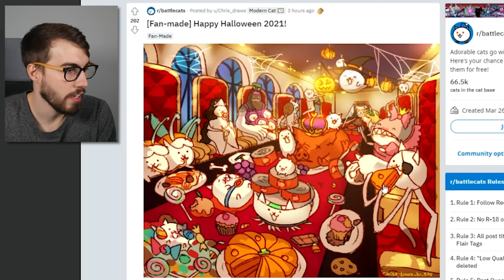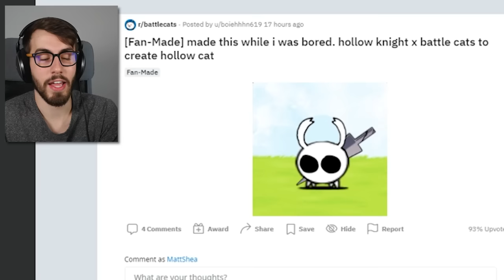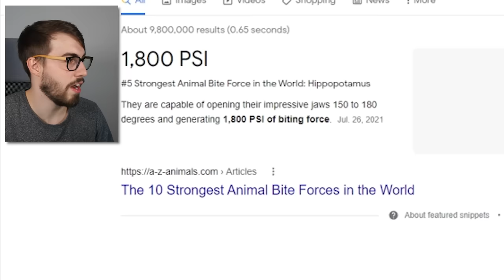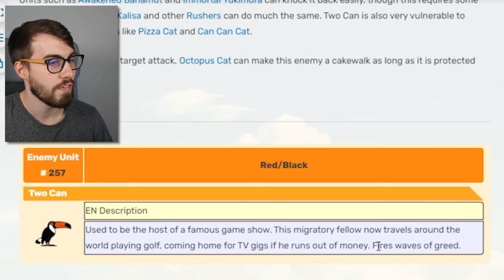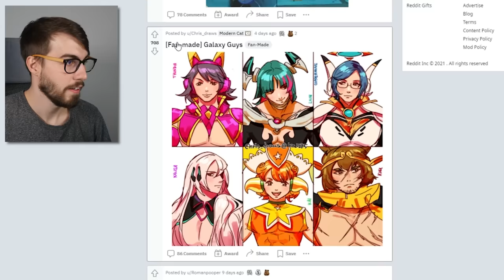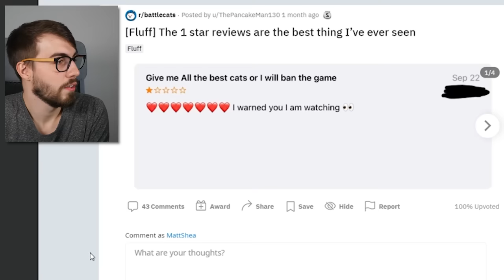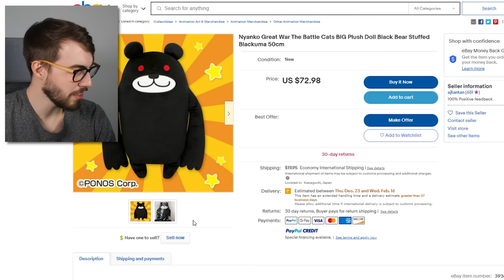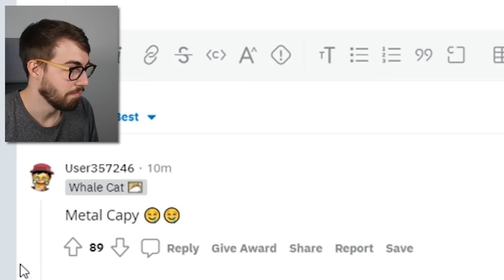Battle Cats Memes Because my Account is Locked 😥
Some of these memes are out of control smh